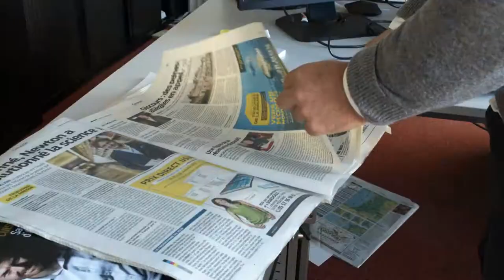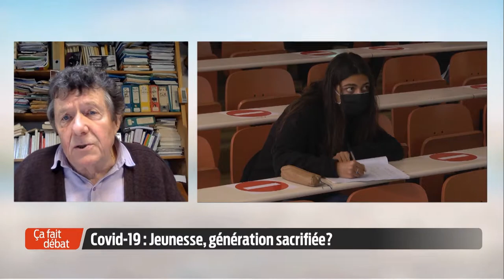Ça fait débat | Covid-19 : la France au bord de la crise de nerf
Jeunesse, génération sacrifiée ? Soixante millions de grognards ? Une lumière au bout du tunnel ?

Magali Della Sudda, chargée de recherche au CNRS
Jean Viard, sociologue
Emmanuel Sallaberry, maire de Talence